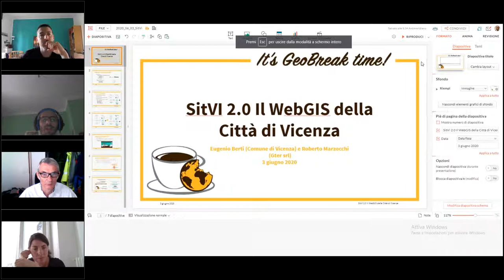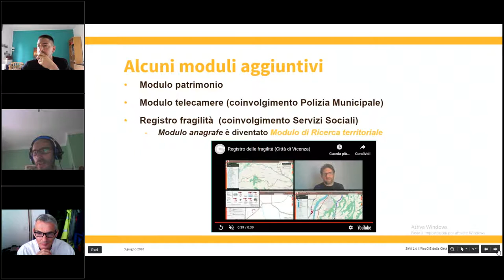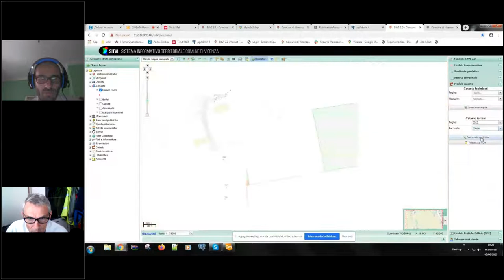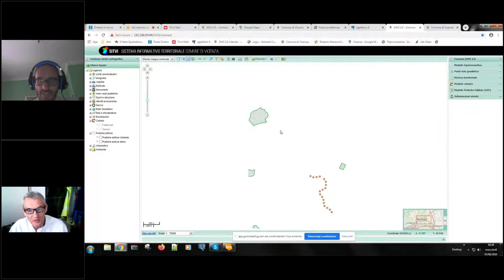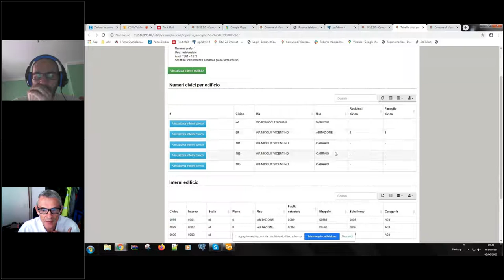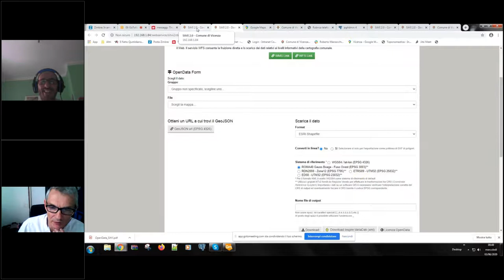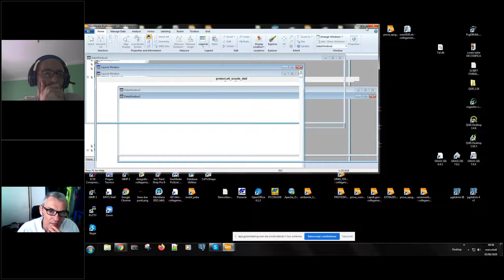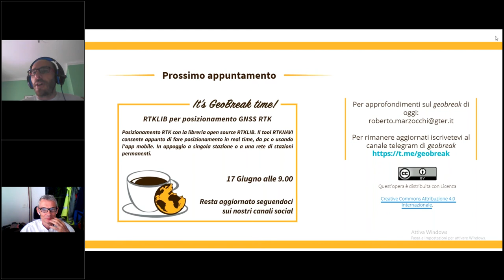Geobreak 4 - SitVI 2.0 Il WebGIS della Città di Vicenza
Una descrizione di SitVi 2.0 il webGIS della Città di Vicenza con ospite Eugenio Berti della Città di Vicenza